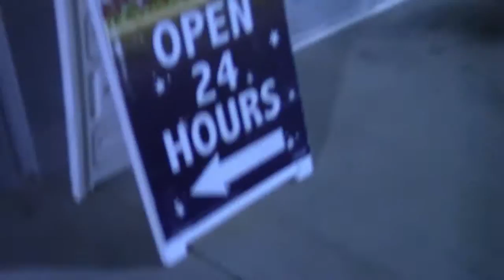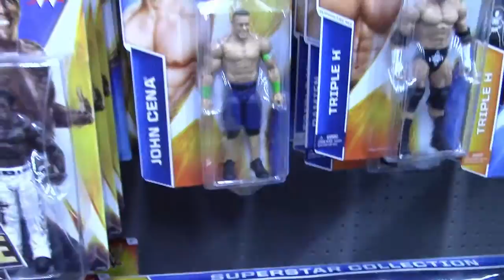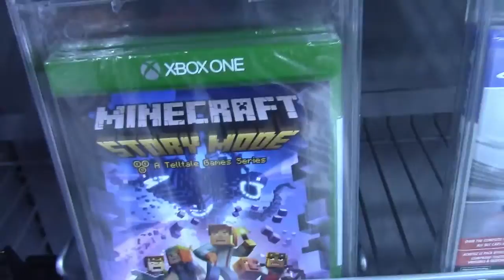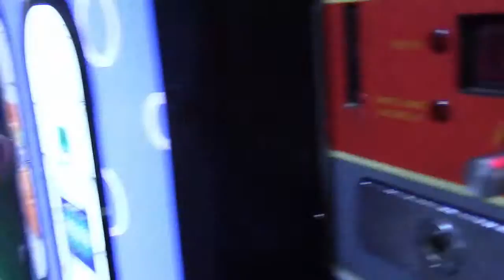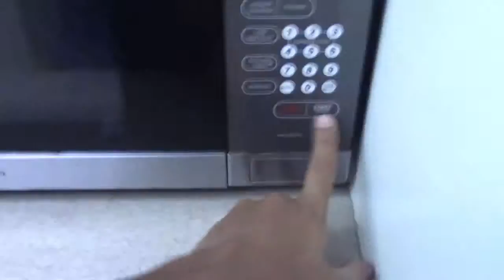Meet My Brother Tyson (vlog #4)